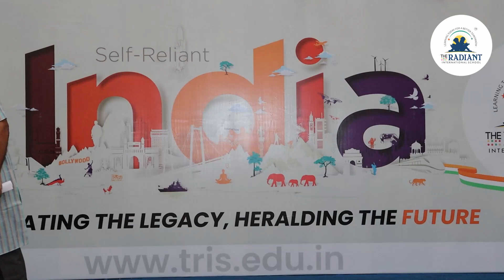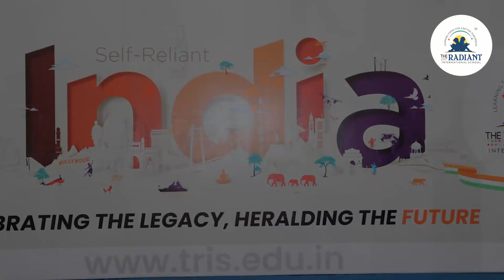Republic Day Guest Dr. Vijay Thakkar's Speech